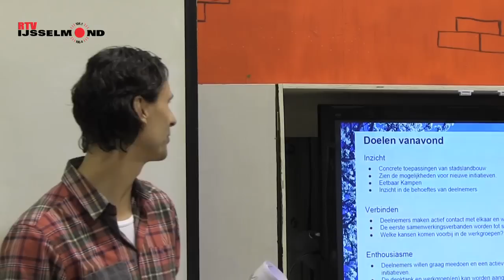Eetbaar Kampen over Stadslandbouw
Bijdrage: Riek de Maar
RTV IJsselmond 2014

Het platform 'Eetbaar Kampen' houdt maandag 24 februari vanaf 20.00 uur in Kinderboerderij Cantecleer een netwerkbijeenkomst over stadslandbouw.

Het platvorm vindt het tijd voor een lokaal voedselnetwerk voor alle belangstellenden uit de gemeen te Kampen. Er zijn naast allerlei initiatieven op dit gebied ook diverse bedrijven in Kampen die zich helemaal toeleggen op de productie en verkoop van puur lokaal voedsel. Stadslandbouw heeft een voedingsbodem in Kampen gevonden.